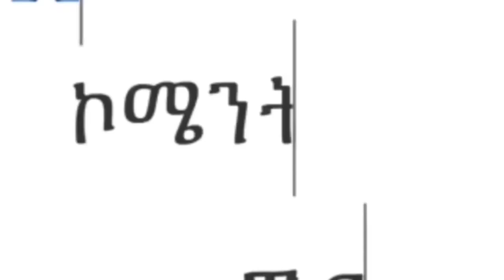ሱረቱ ዩሱፍ 30-79 الشيخ عفيف محمد تاج Afif Taj Beautiful recitation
ሱረቱ ዩሱፍ 30-79 الشيخ عفيف محمد تاج Afif Taj